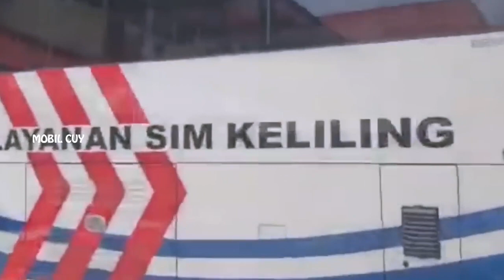BUS, MOBIL TANGKI, KERETA API, AMBULANS, SPEED BOAT, MOBIL MILITER, TANK BAJA, BEKO, PETI KEMAS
BUS, MOBIL TANGKI, KERETA API, AMBULANS, SPEED BOAT, MOBIL MILITER, TANK BAJA, BEKO, PETI KEMAS, MOBIL MONSTER, EXCAVATOR, SLENDER, ATV,WHEEL LOADER